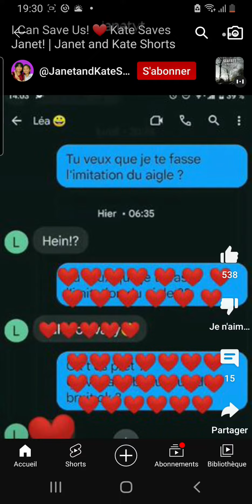les nouveau YOUTUBE SHORT 😶🙄